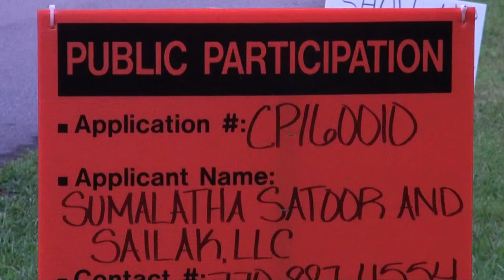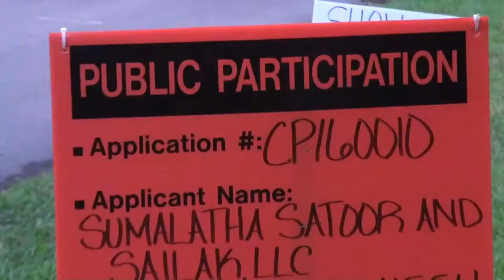Sumalatha Satoor and Sailak, LLC – Forsyth County, GA CP160010 07/29/16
Sumalatha Satoor and Sailak, LLC – Forsyth County GA CP160010  – Public Participation Meeting on Friday, July 29, 2016 at 6pm.

Subject: Proposed Religious Facilty, Temple, and Priest Residence

Property: 5325 Pilgrim Point Road, Cumming, Georgia 30041

Applicant Name(s):
Sumalatha Satoor and Sailak, LLC

Stuart Teague, Esq.
Teague & Chambless, LLLP
110 Samaritan Drive, Suite 109
Cumming, Georgia 30040

Public Participation Meeting
Friday, July 29, 2016 from 6pm to 7pm
5325 Pilgrim Point Road, Cumming GA 30041